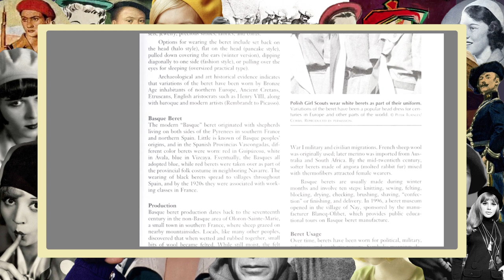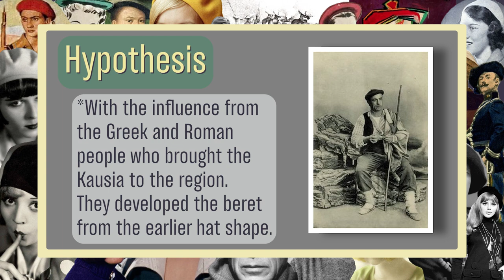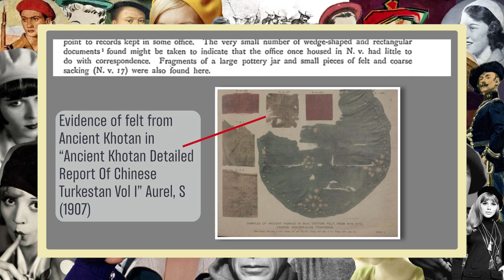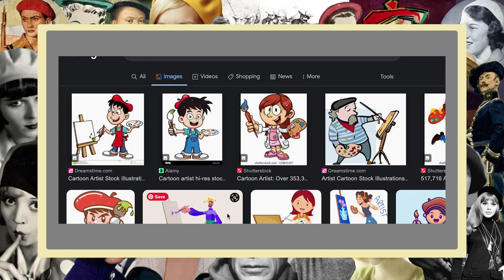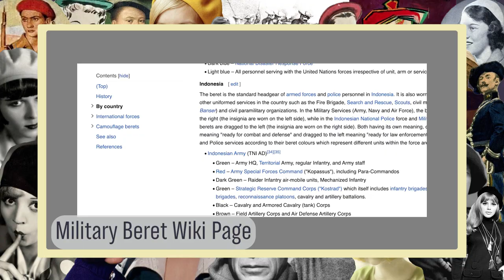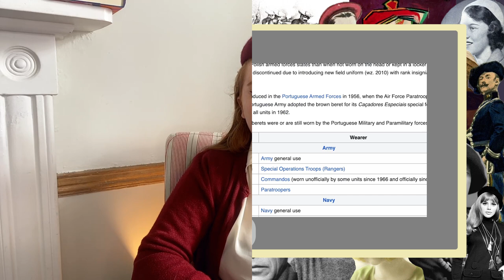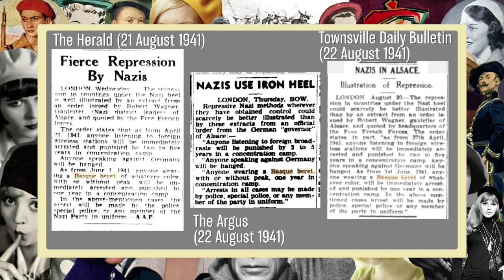The Beret is Older Than You Think | Why Did They Wear That? EP 2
Ever wondered about the history of the beret? Why is it associated with the French and is worn by almost every modern military force?

Today we shall explore its history, significance and why people wore the beret.